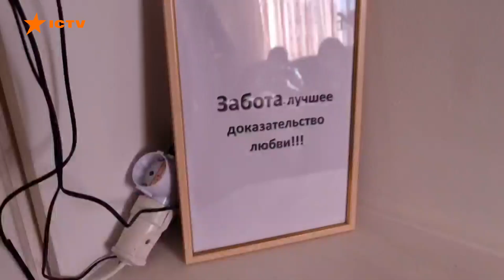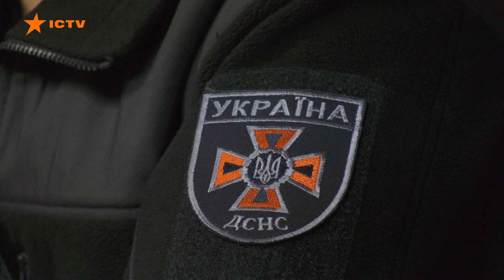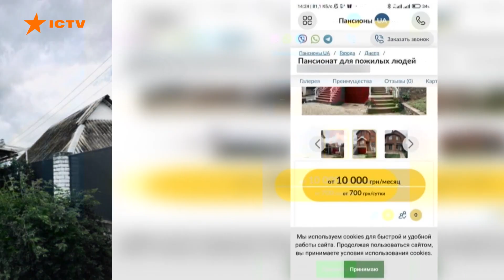Шокуючі подробиці масової загибелі жінок у Дніпровському приватному пансіонаті для літніх людей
Зачинені наглухо двері навіть без ручки всередині, відтак якби й намагались, самотужки вибратись із тліючої кімнати бідолашні старенькі не змогли б.

Нові затримання та шокуючі подробиці пекельної трагедії у Дніпровському приватному пансіонаті для літніх людей.

Там аж п’ятеро пенсіонерок, яких рідні за великі гроші віддали приватним доглядальникам, загинули жахливою смертю.

Кімната, де вони жили, буквально перетворилась на газову камеру, і безпомічні пенсіонерки просто вчаділи на власних тліючих ліжках. []

Ні адміністраторка, ні няня, яка і мала б доглядати саме за цією кімнатою, смертельного задимлення чомусь так і не помітили.

А коли о сьомій ранку знайшли аж п’ять вже обгорілих трупів – довго думали, що з цим робити – і лише за дві години таки повідомили про масову смерть до поліції.

Обох жінок вже затримали.

А от чи затримають власницю, пансіонат якої працював нелегально та з кричущими порушеннями? Дивіться.